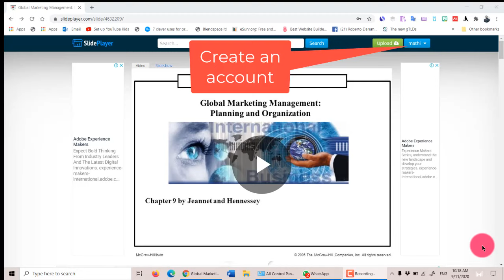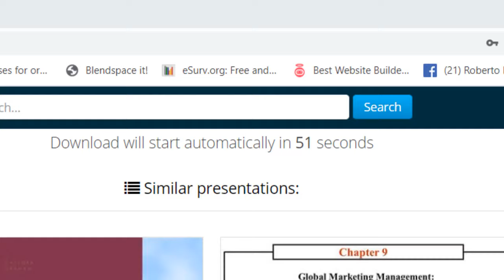How to Download Powerpoint from SlidePlayer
This video explaining method to download  PowerPoint slide from SlidePlayer.com